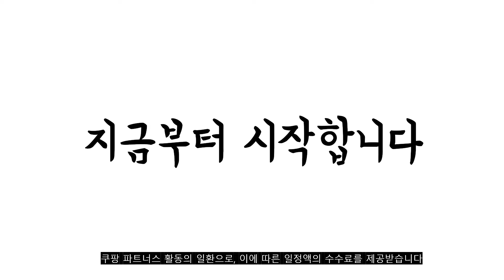2022년 콩순이 판매 추천순위 TOP10 가성비 평점 후기 비교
❤️❤️❤️2022년 콩순이 판매 추천순위 TOP10❤️❤️❤️

1위. 콩순이 캡슐을 쏙 알록달록 아이스크림 가게 마트 놀이, 혼합 색상 [29,070원]

2위. 콩순이 코딩 컴퓨터, 혼합색상 [71,510원]

3위. 토이다락방 유아용 졸리베이비 헝겊책, 정글테일즈 [9,150원]

4위. 콩순이 영실업 예쁜 옷 입고 외출할까 내동생 콩콩이 세트, 혼합색상 [29,520원]

5위. #[로앤제이] 허기워기 인형 파피플레이타임 키시미시 봉제 파피 포피 뽀삐 퍼피플레이타임, 허기워기 인형(블루)   [9,900원]

6위. 공룡 유니콘 너프 대형 너프건 샷건 물총 놀이 장난감 도압 초강력 물총, 07. 코끼리 물총 [3,900원]

7위. 콩순이 아기하마 양치놀이 세트, 혼합 색상 [29,360원]

8위. 콩순이 알록달록 송이 미용실 놀이, 혼합색상 [29,200원]

9위. #[2RI5SO] 코튼캔디 옥수수 말랑이 1P 주물럭 스퀴시 모찌 스트레스 슬라임 발달 촉감 촉각 장난감   [2,100원]

10위. 콩순이선글라스와 공주케이스 [34,210원]